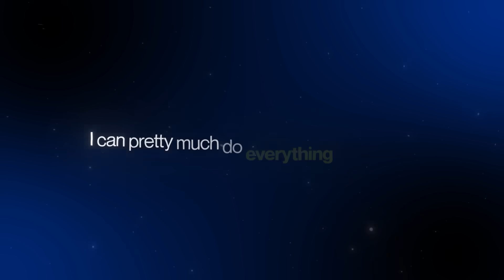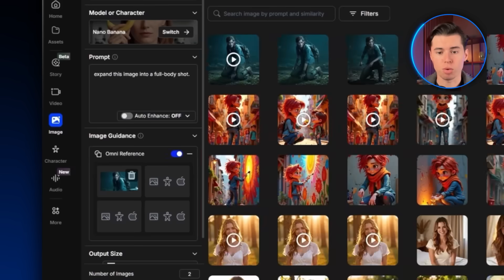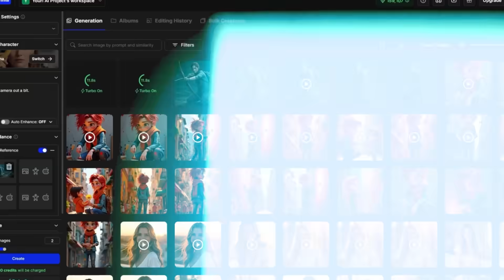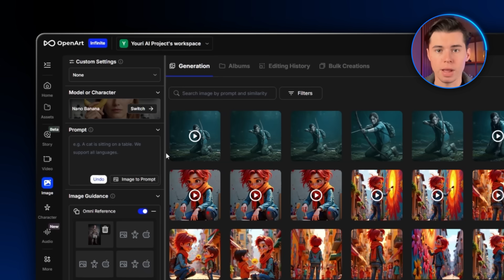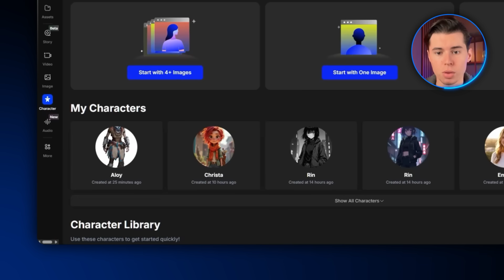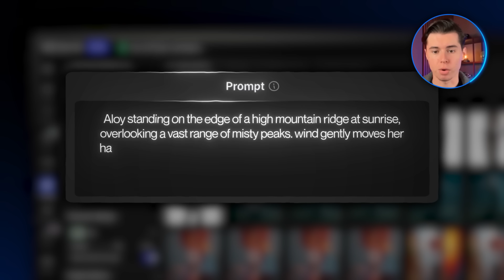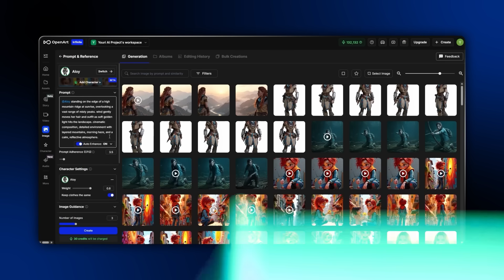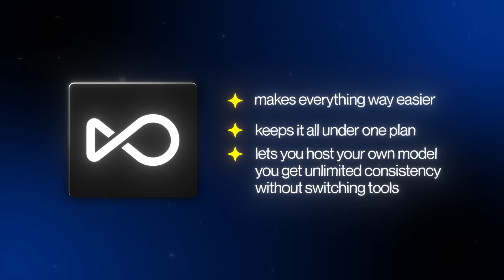How to Create Consistent Characters in Kling 2.5 (Full Guide)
How to Create Consistent Characters in Kling 2.5

Let's take a look at how to create consistent characters with Kling 2.5!